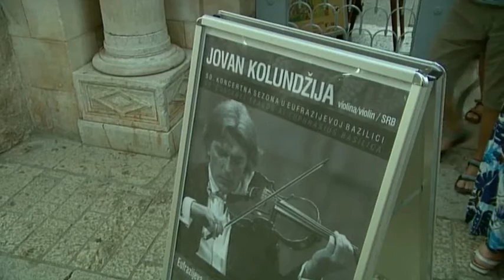World famous serbian violinist Jovan Kolundzija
A short film about Jovan  KOLUNDŽIJA, famous Serbien  violinist recorded in the summer of 2011 in Porec. Directed by Katja Restović  k.restproduction 2011